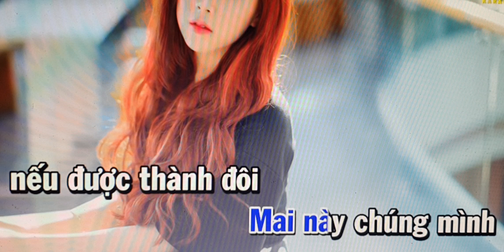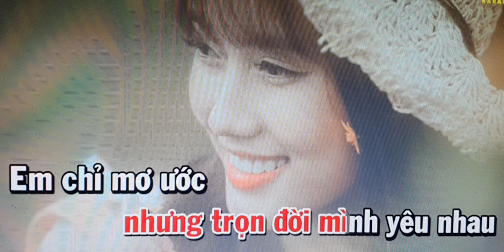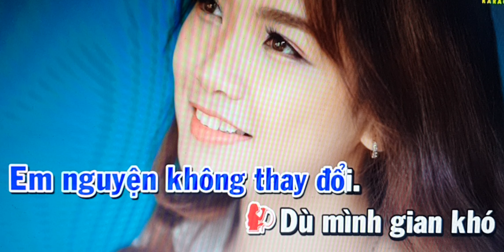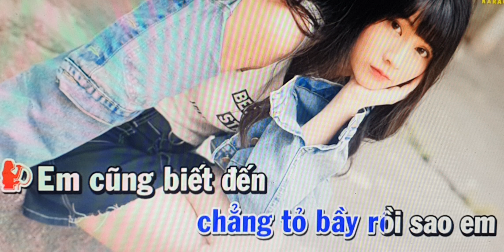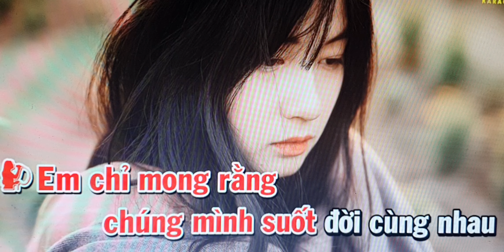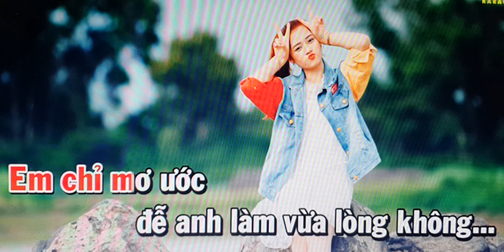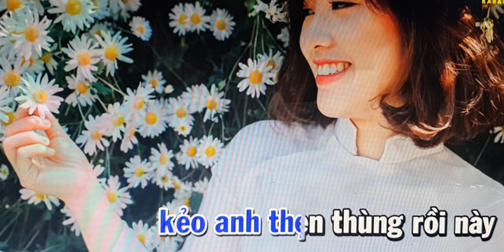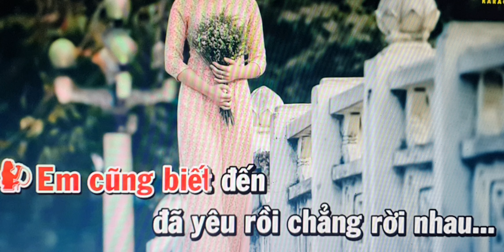ck MÔNG ƯỚC ĐÔI TA( moi cs nam sc)